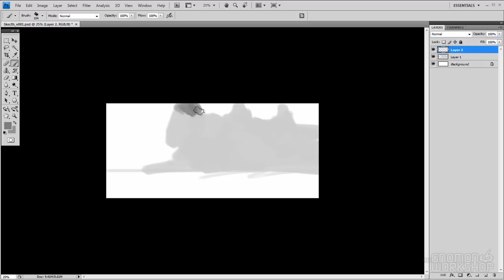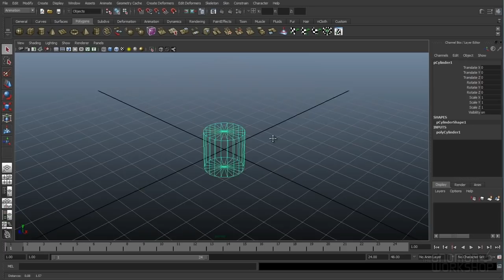Matte Painting Techniques for Concept Design with Francesco Corvino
Matte Painting Techniques for Concept Design
with Francesco Corvino

In this lecture, Francesco Corvino shares his process for designing environments and his photo-real approach to Concept Design for the film industry. Starting from a rough sketch, Francesco models a 3D scene in Maya, extracting UVs and creating textures in Photoshop. He shares how to light and render in Vray, demonstrating how to give life and realism to the 3D set. Importing the rendered design in Photoshop, Francesco then shows how to properly integrate all the 3D and 2D elements into a coherent and stunning image. He creates a photo-real landscape using photo manipulation and painting techniques, demonstrating how to push the 3D render by adding textures and other photographic elements such as people and props. For artists interested in developing their environment skills for concept design or matte painting, Francesco's demonstration is full of inspiring tips and techniques informed by his years of professional experience.